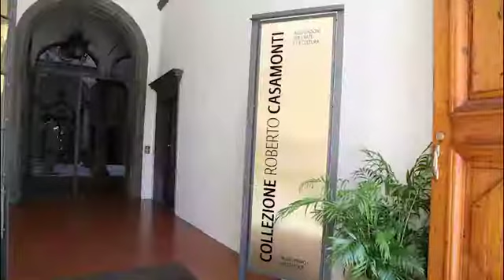Collezione Casamonti Firenze 2018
Fino al 10 marzo 2019, Palazzo Bartolini Salimbeni, Firenze.
Ingresso gratuito fino al 31 maggio 2018.

Dal 25 marzo Firenze può contare su un nuovo museo d’arte moderna e contemporanea, allestito al Piano Nobile di Palazzo Bartolini Salimbeni, lo storico edificio, capolavoro architettonico rinascimentale di Baccio d’Agnolo.

L’antica dimora, attentamente restaurata, accoglie la selezione delle opere che Roberto Casamonti, nella sua lunga attività nel mondo dell’arte, ha raccolto per costituire il corpus principale della propria Collezione.

I dipinti e le sculture esposte sono il frutto di 40 anni di appassionate ricerche che danno vita ad un assieme in grado di rappresentare l’eccezionale evoluzione storico artistica che attraversa per intero il XX secolo.

La Collezione di opere d'arte italiane e straniere si articola in due grandi nuclei: il primo, composto da circa un centinaio di opere,
 presenta artisti agli esordi del Novecento e sino ai primi anni Sessanta, il secondo, dal 1960 ai nostri giorni.

La Collezione sarà appunto proposta per sezioni. Il primo nucleo,  sino alla primavera del 2019 e, a seguire, il secondo.

Al primo gruppo appartengono capolavori di Fattori, Boldini, Balla, Sironi, Morandi, de Chirico, Savinio, Prampolini, Casorati, Licini,
Picasso, Soutine, Klee, Chagall, Ernst, Kandinsky, Vedova, Capogrossi, Burri, Fontana,  e numerosi altri in un percorso che attraversa 5 magnifiche sale dai soffitti di 6 metri di altezza.